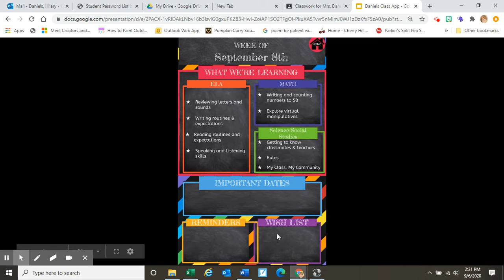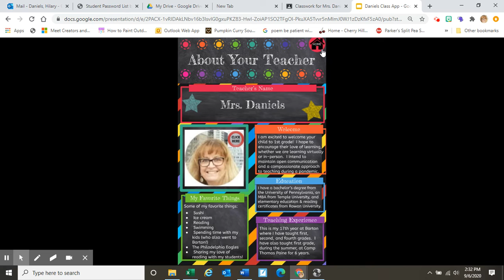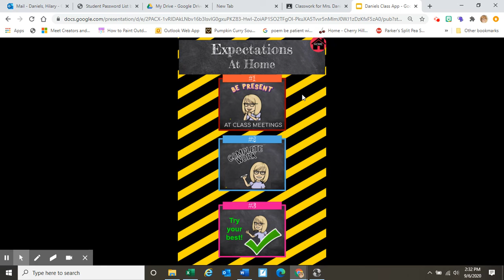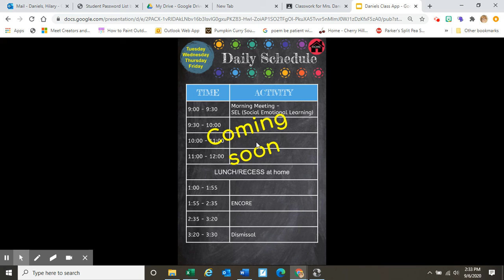Mrs Daniels Class Information App